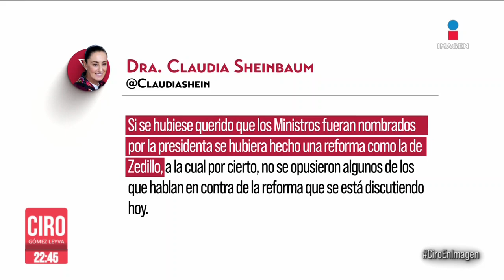Jueza federal concede la tercera suspensión en contra de la reforma judicial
“No afecta ni nuestras relaciones comerciales, ni las inversiones privadas nacionales, ni extranjeras”, así defendió Claudia Sheinbaum la ReformaJudicial, luego de que una juez federal concediera la tercera suspensión en su contra